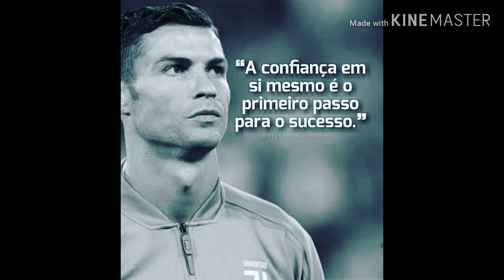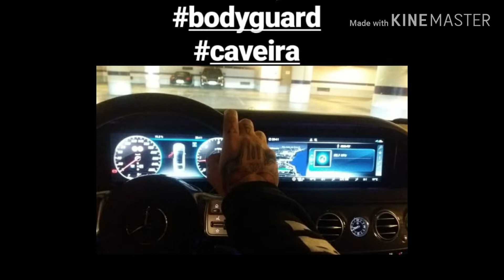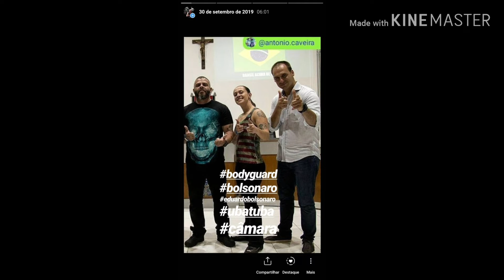A VIDA DO SEGURANÇA DO CRISTIANO RONALDO E JAIR BOLSONARO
Um pouco da vida recente como bodyguard e treinamento!